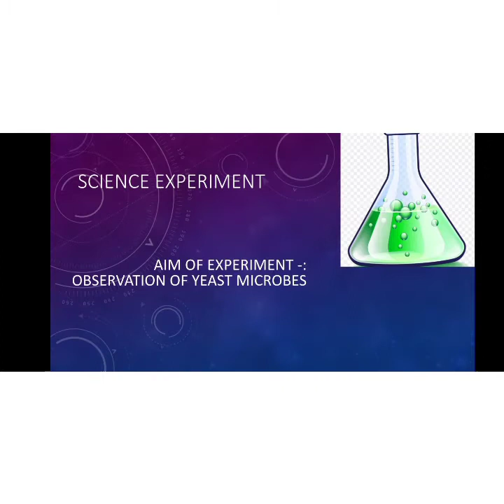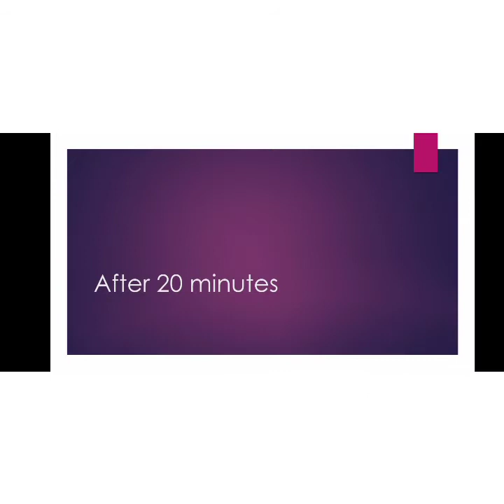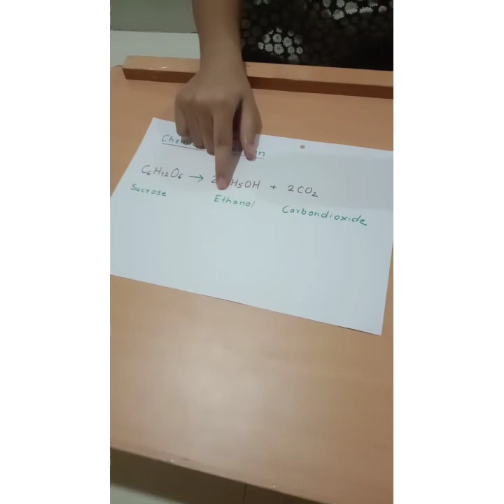Balloon yeast experiment